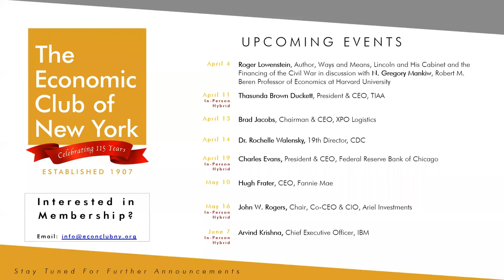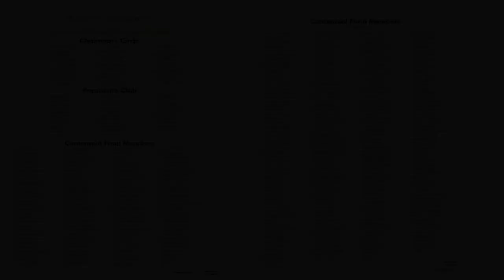ECNY Events - Esther George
Webcast
650th meeting of the club

Esther George
President & CEO, The Federal Reserve Bank of Kansas City

Moderator: Peter Blair Henry
Dean Emeritus, Leonard N. Stern School of Business
William R. Berkley Professor of Economics & Finance
Vice Chair, The Economic Club of New York